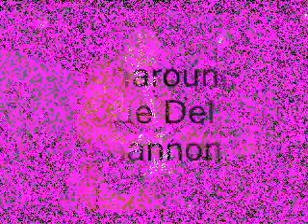Del Shannon Runaround Sue And Runaway.wmv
Del Shannon Runaround Sue And Runaway